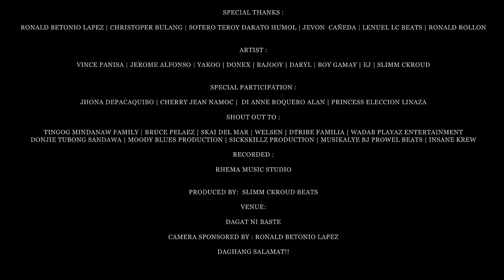Dtribe Familia - Pabugnaw Sa Dagat (Official Music Video)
Artist: Vince Panisa - Jerome Alfonso - Yakoo - Donex - Bajooy - Daryl - Ej - Boy Gamay - Slimm Ckroud
Produced by: Slimm Ckroud Beats
Recorded: Rhema Music Studio

BISAYA RAP MUSIC 2020
FUNNY NEW BISAYA RAP
FUNNY BISAYA RAP 2020
FUNNY BISAYA RAPSONG
BISAYA DAVAO RAP
DAVAO FUNNY BISAYA
DAVAO SONGS BISAYA
DAVAO RAP BISAYA
CEBU RAP SONG
CEBU FUNNY BISAYA
BISAYA RAPPERS
BISAYA RAPSONGS
BISAYA SONATA
RAPSONATA BISAYA
BISAYA COMPILATION 2020
NEW BISAYA COMPILATION
FUNNY BISAYA SONG COMPILATION
FUNNY BISAYA RAP SONG COMPILATION
BISDAK RAPPERS
DTRIBE BISAYA SONGS